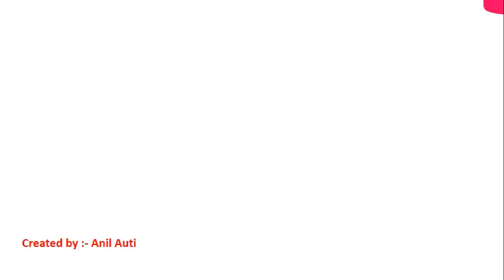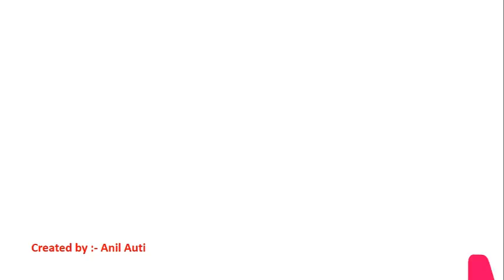English Alphabets Capital Letters - Fast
how to teach & learn english alphabets - capital letters